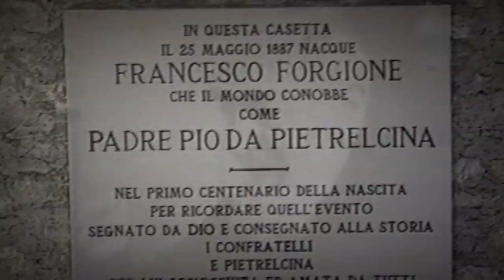È morto Padre Gerardo Saldutto l’artefice della Chiesa di Padre Pio a San Giovanni Rotondo